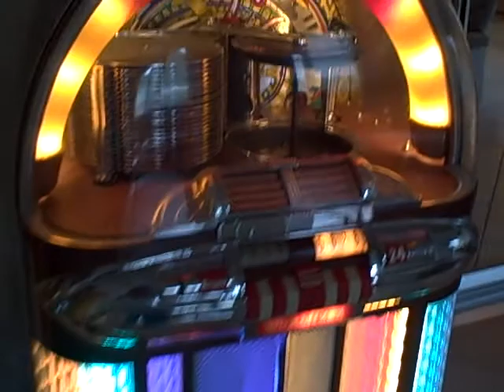Wurlitzer-1.AVI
Wurlitzer 1100 - first video